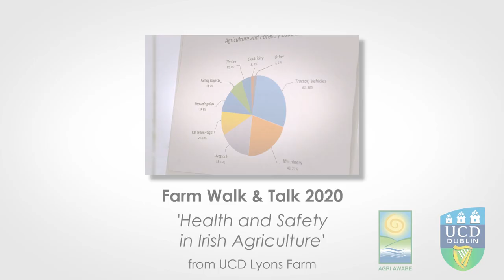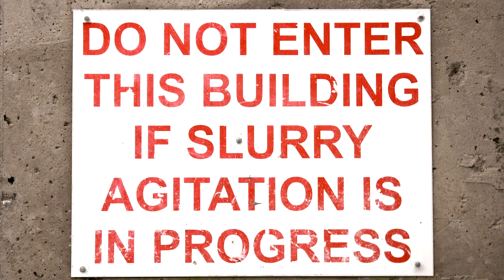Health and Safety in Irish Agriculture - Dr. Sinead Flannery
At Agri Aware Farm Walk 2020 Dr. Sinead Flannery, FBD Lecturer in Health & Safety at UCD School of Agriculture and Food Science speaks to students on  Health & Safety in Irish Agriculture